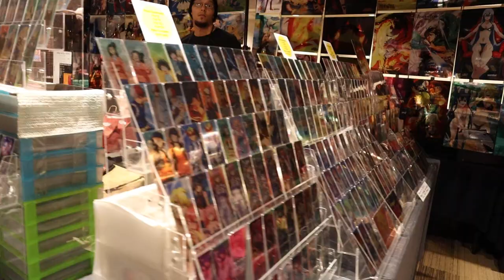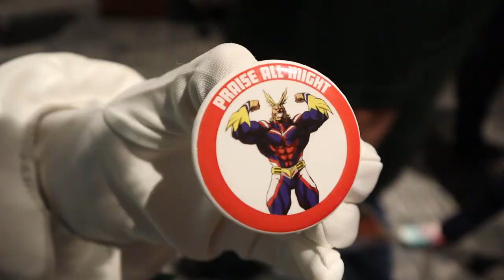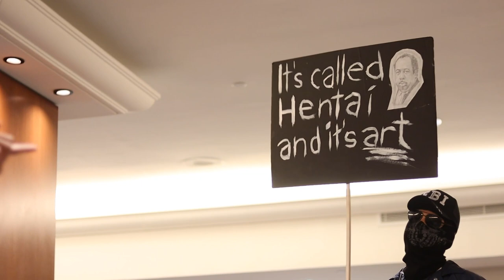ANIME DALLAS 2019! | SPIKE VLOGS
On behalf of Minishout.com I made my way to my first ever Anime Dallas. Though I was only able to attend Saturday it was so much fun!
So many awesome cosplayers, panels and voice actors all weekend. Vendors and artists in artist alley were in full swing as well!